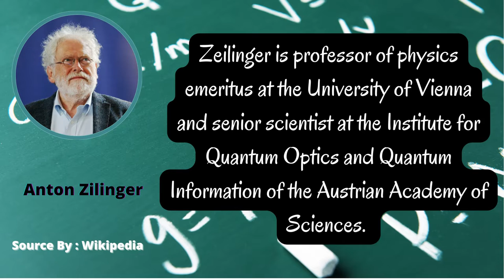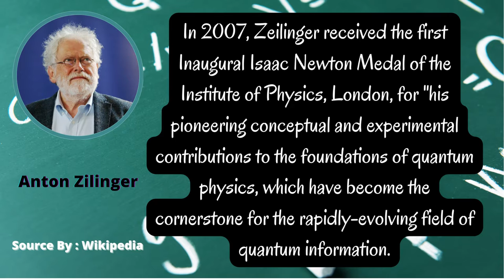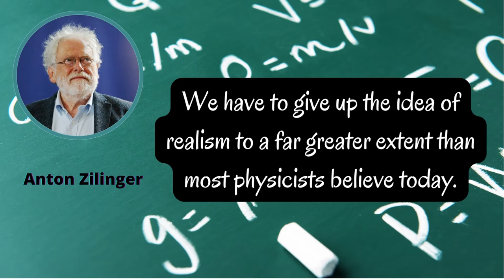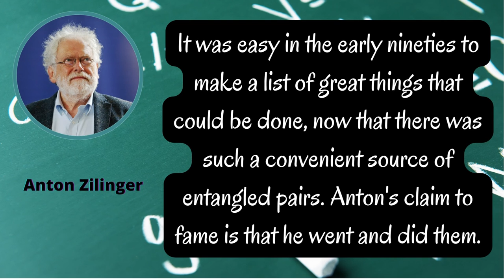ANTON ZILINGER BIOGRAPHY AND BEST QUOTES || QUANTUM MECHANIC TELEPORTATION, ENTANGLEMENT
ANTON ZILINGER BIOGRAPHY AND BEST QUOTES || QUANTUM TELEPORTATION, ENTANGLEMENT

Anton Zeilinger (German: [ˈtsaɪlɪŋɐ]; born 20 May 1945) is an Austrian quantum physicist and Nobel laureate in physics of 2022. Zeilinger is professor of physics emeritus at the University of Vienna and senior scientist at the Institute for Quantum Optics and Quantum Information of the Austrian Academy of Sciences. Most of his research concerns the fundamental aspects and applications of quantum entanglement.

In 2007, Zeilinger received the first Inaugural Isaac Newton Medal of the Institute of Physics, London, for "his pioneering conceptual and experimental contributions to the foundations of quantum physics, which have become the cornerstone for the rapidly-evolving field of quantum information. "In October 2022, he received the Nobel Prize in Physics, jointly with Alain Aspect and John Clauser for their outstanding work involving experiments with entangled photons, establishing the violation of Bell inequalities and pioneering quantum information science.

THE FOLLOWING ARE POPULAR ANTON ZILINGER QUOTES IN THE GENERAL COMMUNITY

We have to give up the idea of realism to a far greater extent than most physicists believe today.

Real breakthroughs are not found because you want to develop some new technology, but because you are curious and want to find out how the world is.

I think there is a need for something completely new. Something that is too different, too unexpected, to be accepted as yet.

Maybe knowledge is as fundamental, or even more fundamental than [material] reality.

It was easy in the early nineties to make a list of great things that could be done, now that there was such a convenient source of entangled pairs. Anton's claim to fame is that he went and did them.